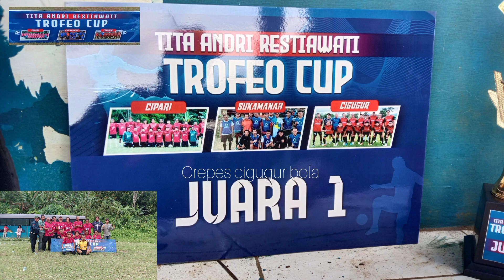Pembagian hadiah juara Trofeo cup di lapangan Padara//Crepes cigugur bola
Pembagian hadiah sang juara dan pesan dan kesan du acara sepak bola Trofeo cup cigugur kuningan Jabar.